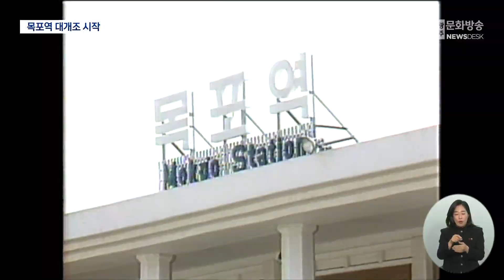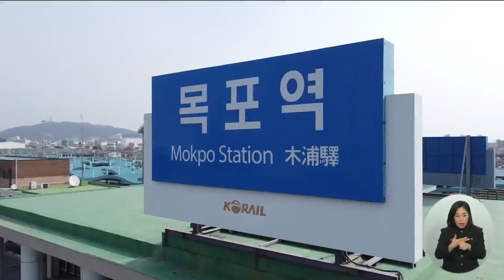목포역 대개조..45년 만에 목포역사 바뀐다 (뉴스데스크 2023.12.16 광주MBC)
(앵커)
호남선의 상징인 목포역이
새롭게 탈바꿈합니다.

45년 전 지어진 만큼 낡고 비좁아
이용객들의 불편이 많았는데요.

목포역 대개조에 발맞춰 기존보다
두배 규모의 시설이 들어설 예정입니다.

(기자)
하루 평균 7천여 명이 이용하고 있는 목포역.

주말에는 만 명 이상이 찾는 등
서남권 최대 교통 집결지입니다.

지상 2층 규모의 목포역은
1968제곱미터 면적에 매표소와 카페,
편의점 등 시설을 갖추고 있지만,
공간 자체가 비좁아 이용객들의 불편이 큰 상황.

지난 1978년 현재 모습으로 건축돼
낡고 오래된 목포역에 희소식이 생겼습니다.

목포역 노후역사 개량사업이
한국철도공사의 투자심사와
이사회 심의를 마친 겁니다.

* 김병호 과장/ 전남도 도로교통과
"목포역은 1913년 개통이래 1978년 건축돼
노후되고 협소하여 목포시와 함께 중앙부처에
지속적으로 신축 필요성을 건의해 왔습니다."

한국철도공사는 사업비 490억 원을 투입해
목포역을 용산역이나 광주송정역 같은
철로 위에 짓는 '선상 역사'로 신축할 계획.

새 목포역은 이용객 안전확보와 이용객
동선 최적화 등을 목표로 설계하고,
면적도 기존보다 2배 이상 확장됩니다.

보성과 목포를 잇는 남해선 철도가 완공되면,
호남과 영남을 잇는 거점역으로서의
역할도 기대되고 있습니다.

* 김원이 국회의원
"목포시민의 오랜 열망인 목포역 대개조가 드디어 시작됩니다.
목포역대개조는 그동안 침체됐던 원도심 경제를 활성화 시키고,
목포 경제를 활성화하는 대전환점이 될 것으로 기대합니다"

 45년 만의 변화를 앞둔 목포역.

새롭게 바뀔 목포역은
2024년 실시설계를 거쳐
오는 2028년 준공될 예정입니다.